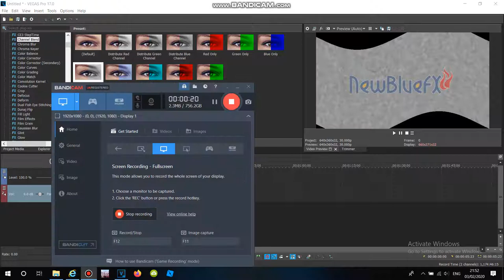(DREAM EFFECT REUPLOAD) How To Make DVD Effect